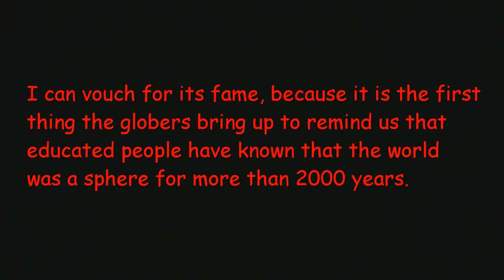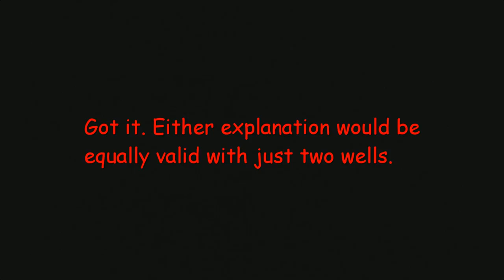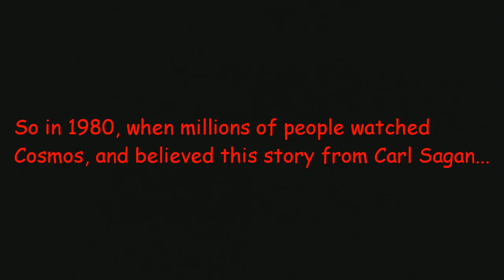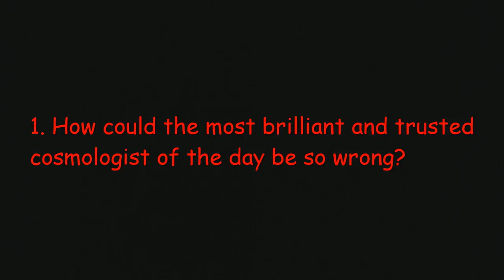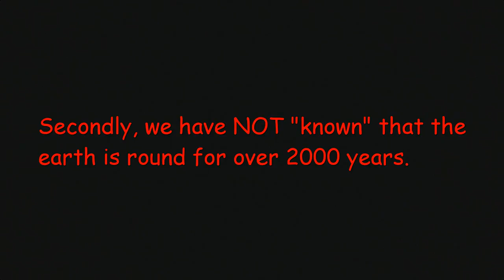Neil DeGrasse Tyson Destroys The Eratosthenes Story